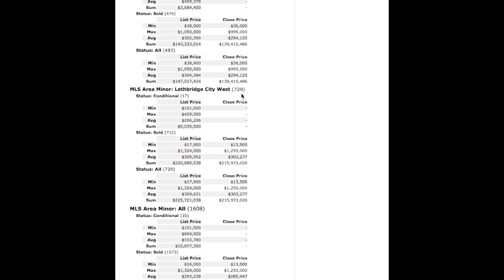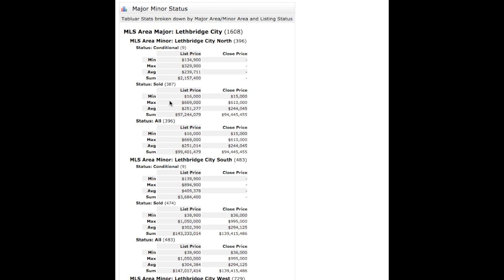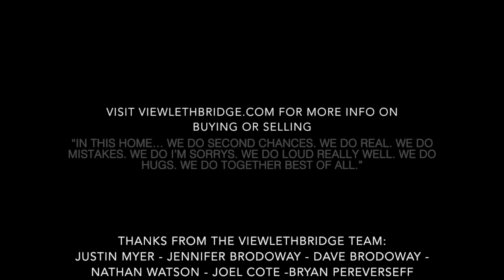2017 Recap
LethbridgeRealEstate.com
Justin Myer recaps what actually happened in 2017 in Lethbridge.